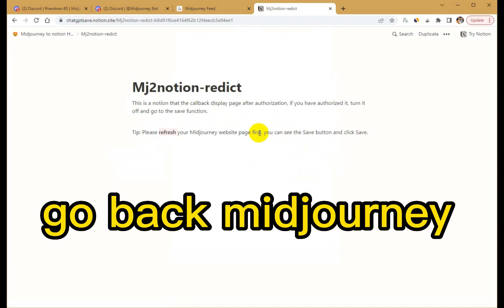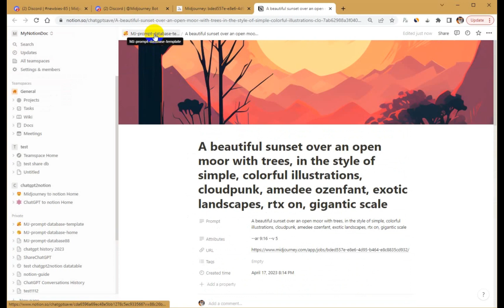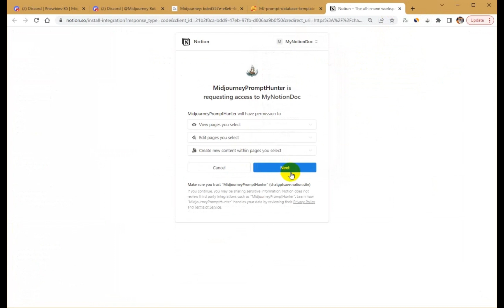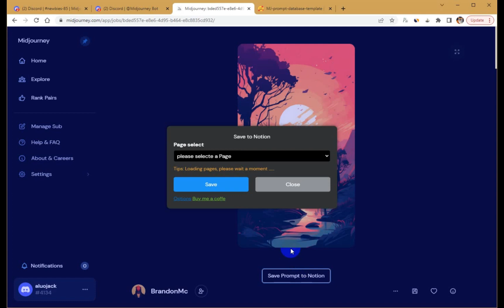How to save midjourney prompt to notion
Through the midjourney promt hunter plugin, you can save and collect your favorite or valuable midjourney prompt words in Notion with one click for management